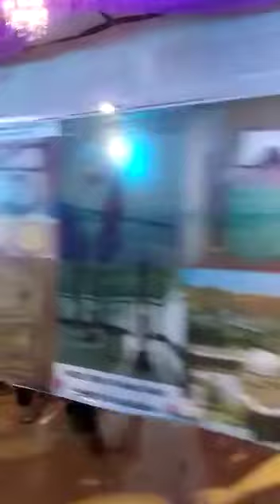milad un nabi at Telangana Hyderabad India Julooz Milad un nabi celebration JASHN E MILAD UN NABI ﷺ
Milad-un-nabi celebration and decorating at nawab Saab junta Hyderabad
milad un nabi juloos are taken in hyderabad people on street to celebrate milad juloos near charminar yakutpura shahaliband
nawab saab kunta kala pathar vattapalli qaderi chaman hyderabad telanagan milad juloos rally